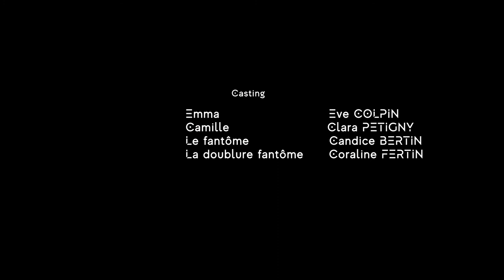UMBRAE EP 2 - "Premier contact"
Que le jeu commence... Toutes les semaines à 18h, retrouvez un épisode de notre nouvelle série Umbrae ! :)

Aujourd'hui, Saison 1 Episode 2 : "Premier contact"

Le Loup Production - Asso. Nymphéas'Compagnie ©